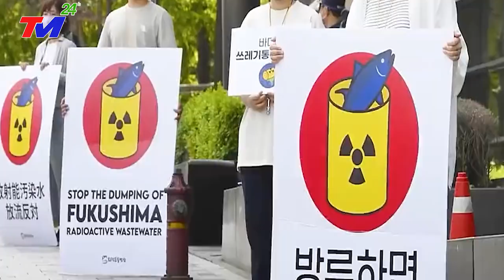8/7:Trungquốc giờ mới BIẾT SỢ sau khi CÁ-CHÊ'T trắng bờ biển kỳ lạ nhiều dấu hiệu sụp-đổ không hiểu